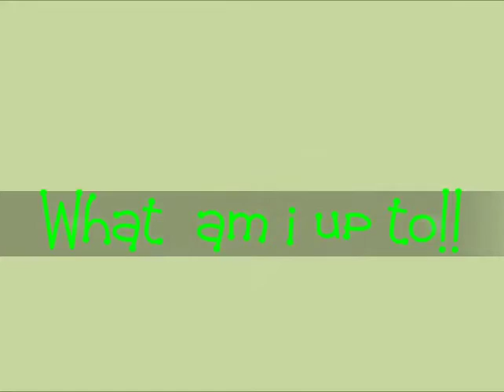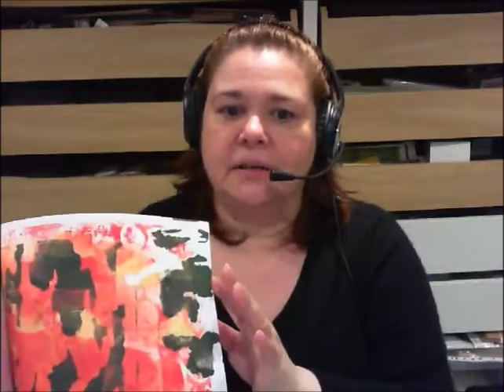What am I Up To!!!!!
Vlog/chat type thingy lon the upcoming week and more

Links
- JenofEve Designs tutorials on Stack the Pages
- Jens Etsy store link for the printable

- link to Jennibellies Journal Workshops Im doing the Creative Goal Journal
lots of free workshops and a beautiful space to be in.She is also on youtube
- Jenniebellie channel on the workshop

- link to homemade gelli plate by thefrugalcrafter Lyndsay - i trust her.